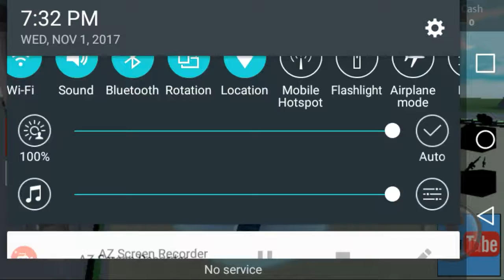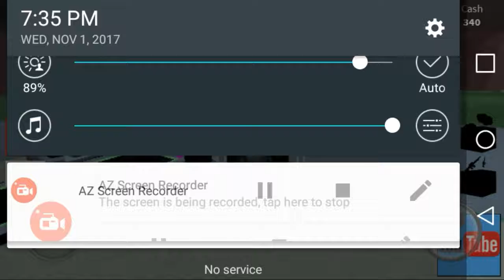Tycoon part 1